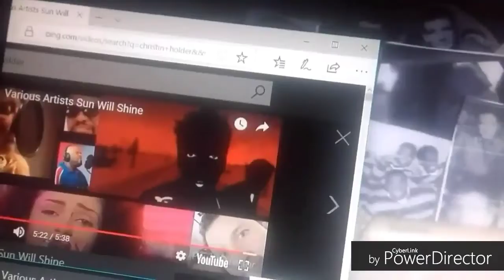Various Artists You N Me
Music Video by Various Artists Performance You N Me @ 1995 Interscope Records Alien Records Elektra Records Duck Down Records Ruthless Records RCA Records WEA Records Eastwest Records Mercury Records MCA Records Warner Bros Records DreamWorks Records Geffen Records Epic Recordings Warner Recordings